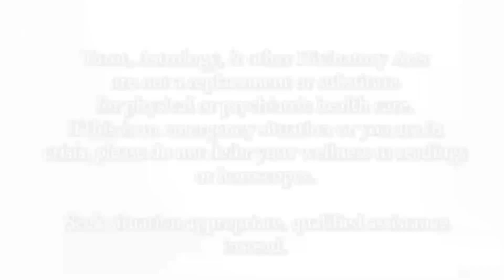All Signs General Tarot Week of July 18 2022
Week of July 18 2022 for all populations & signs discussing universal themes irrespective of what is covered in the weekly tarot forecasts & monthly astrology horoscope videos for each sign. Still covering multiple subjects : spiritual guidance, money, news / community, challenges, & love / relationships.

If you are just interested in Weekly Tarot By Sign,